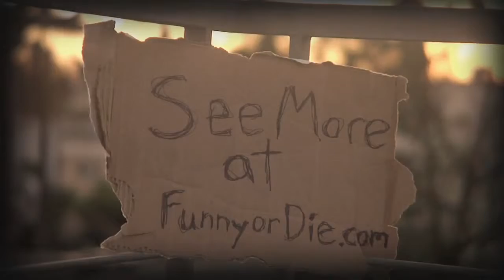Justin Bieber Shreds On The Drums! :)